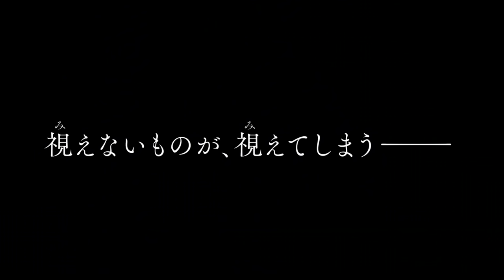映画『ホリック xxxHOLiC』60秒本予告 4月29日（金・祝）全国公開！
「願いを叶えるには代償が必要。さあ、あなたの願いは？」

神木隆之介　柴咲コウ／松村北斗　玉城ティナ／磯村勇斗　吉岡里帆
監督：蜷川実花

妖しく美しい、新体感ビジュアルファンタジー！

原作は、累計1400万部を突破している創作集団・CLAMPの伝説的大ヒットコミック。
『ヘルタースケルター』『Dinerダイナー』の蜷川実花監督が、艶やかで華やかな圧巻ビジュアルで、今回初の実写映画化に挑む！

【STORY】
人の心の闇に寄り憑く“アヤカシ”が視える孤独な高校生・四月一日（ワタヌキ）。その能力を消し去り普通の生活を送りたいと願う四月一日は、ある日、一羽の蝶に導かれ、不思議な【ミセ】にたどり着く。妖しく美しい【ミセ】の女主人・侑子（ユウコ）は、彼の願いを叶えるために、“いちばん大切なもの”を差し出すよう囁く。同級生の百目鬼（ドウメキ）やひまわりと日々を過ごし“大切なもの”を探す四月一日に、“アヤカシ”を操る女郎蜘蛛らの魔の手が伸びる。
世界を闇に堕とそうとする彼らとの戦いに、侑子や仲間たちと共に挑んだ四月一日の運命はーー？！

神木隆之介　柴咲コウ
松村北斗　玉城ティナ
趣里／DAOKO　モトーラ世理奈
西野七瀬　大原櫻子　てんちむ／橋本愛
磯村勇斗　吉岡里帆
原作：CLAMP「xxxHOLiC」(講談社｢ヤングマガジン｣連載)　脚本：吉田恵里香
音楽：渋谷慶一郎　主題歌：SEKAI NO OWARI「Habit」(ユニバーサル ミュージック)
監督:蜷川実花

製作：映画「xxxHOLiC」製作委員会　製作幹事・配給：松竹アスミック・エース
制作プロダクション：ドラゴンフライはちのじ